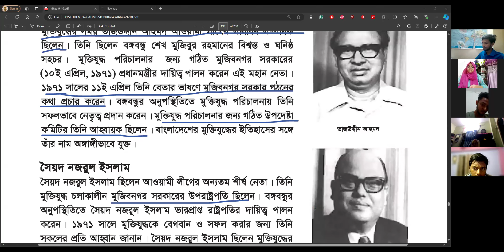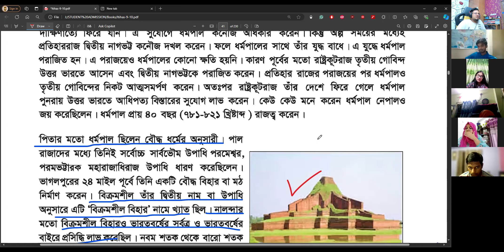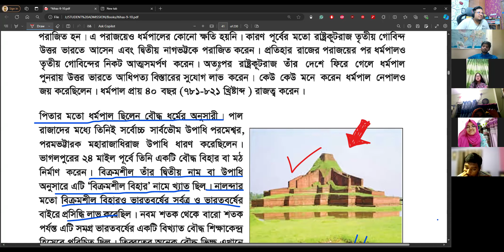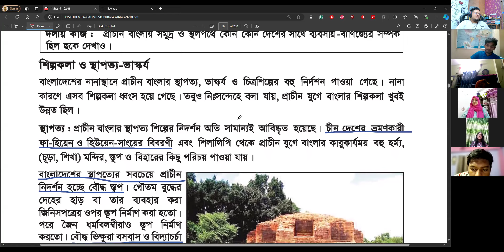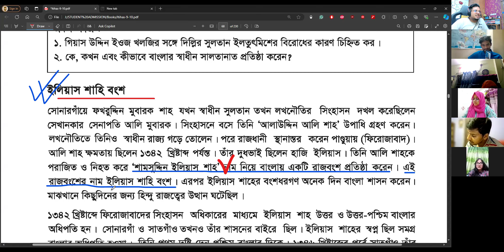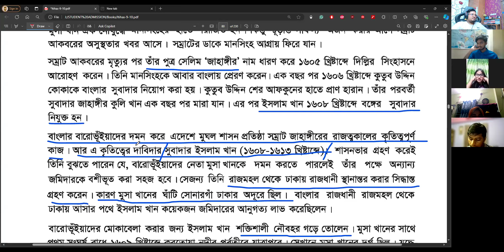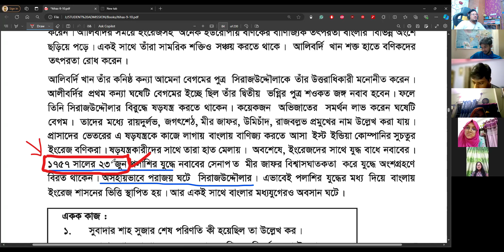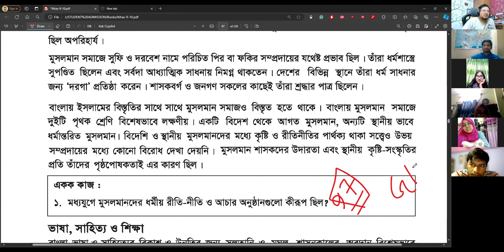সাধারণ জ্ঞান - ইতিহাস GK এভাবে কেউ পড়ায়নি | Admission | BCS | বিসিএস | ভর্তি পরীক্ষা | JU BUP DU CU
জাহাঙ্গীরনগর বিশ্ববিদ্যালয় এডমিশনের জন্য অনলাইন ব্যাচে B,C,E ইউনিটের একত্রে প্রিপারেশন নেয়ার জন্য অনলাইন প্রাইভেট ব্যাচে আমার কাছে পড়তে পারো, JU B,C,E ইউনিটের জন্যকরলে BUP এর FSSS ও FASS কভার হবে, ফুল কোর্স তিন মাসে শেষ হবে আর মডেল টেস্ট পরীক্ষা চলবে একদম জাবি ভর্তি পরীক্ষার আগপর্যন্ত। সেপ্টেম্বর থেকে ক্লাস শুরু। ক্লাস হবে জুম অ্যাপসের মাধ্যমে, ছবি ট্রিকস ইত্যাদি থাকবে মুখস্থ পার্টের জন্য, যারা একটু প্রিপারেশন নিয়েছো তাদের জন্য বেস্ট হবে, অনেক এডভান্স লেভেলের জিনিস সময় দিয়ে সুন্দর করে বুঝানো এবং পড়ানো হবে, মেইন লক্ষ্য অবশ্যই তোমার চান্স, জাবিতে যাতে একটি সিট তুমি পাও।

বাংলা  সাহিত্য | ইংরেজী সাহিত্য | Math IQ | সহ সকল বিষয়ভিত্তক GK পড়ানো এবং দিকনির্দেশনা দেওয়া হবে বিভিন্ন ফ্রি শিট, দাগানো বইয়ের মাধ্যমে এবং উপরোক্ত মডেল টেস্টও ফ্রি থাকছে | চান্স পাবাই পাবা যদি আমার দেখানো পথে চল ইনশাল্লাহ্ ওয়াদা করছি।

Bangladesh University of Professionals Admission Exam 23-24
BUP Admission ,
BUP FST Admission
BUP FBS Admission
BUP FASS Admission
BUP FSSS Admission

বিশ্ববিদ্যালয় ভর্তি পরীক্ষা,বিশ্ববিদ্যালয় ভর্তি পরীক্ষা ২০২৩,বিশ্ববিদ্যালয় ভর্তি পরীক্ষা ২০২৪,বিশ্ববিদ্যালয়